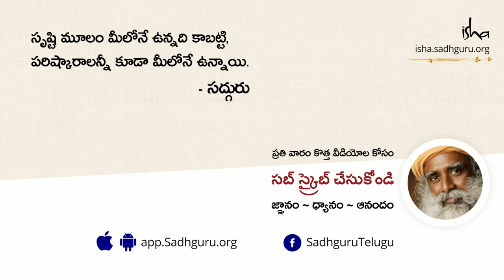శిష్యుడికి గురు నానక్ నేర్పిన పాఠం! A Lesson From Guru Nanak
"ఈ గ్రహం మీద ఉన్న విపత్తు - భూకంపము కాదు, అగ్నిపర్వతమో కాదు, సునామీ కాదు. నిజమైన విపత్తు ఏంటంటే, మానవుల అజ్ఞానం. అదే అసలైన విపత్తు. అజ్ఞానమనేదే ఏకైక విపత్తు, జ్ఞానోదయం అనేదే ఏకైక పరిష్కారం" అని అంటున్నారు సద్గురు.